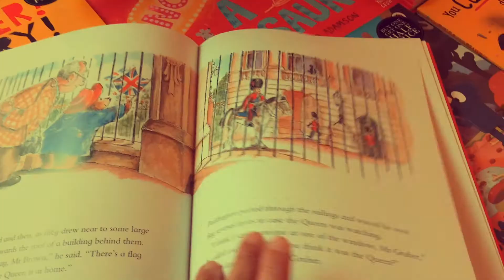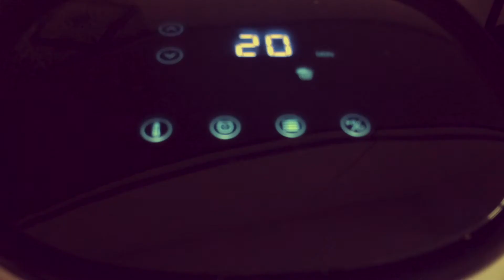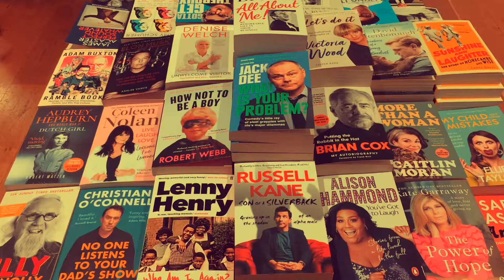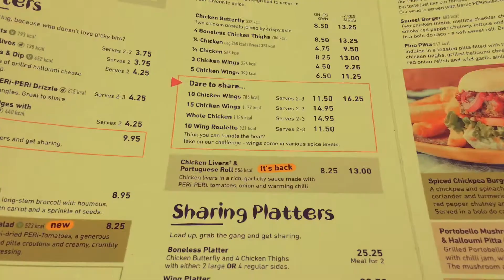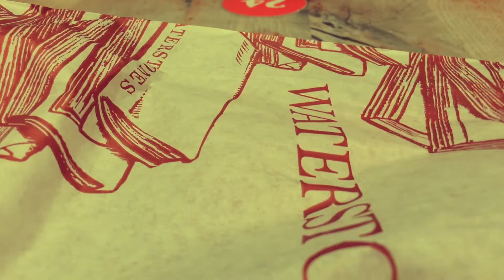EP21 ร้านหนังสือ Waterstones, แวะกินไก่เม็กซิกันร้านNando's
ติดตามไฮไลต์พิเศษแต่ละอีพีได้ที่นี่